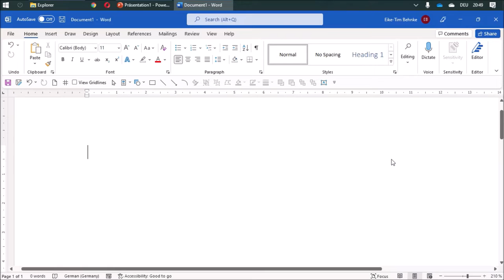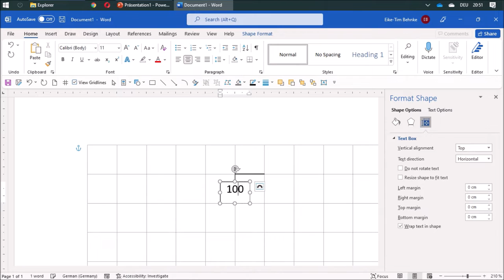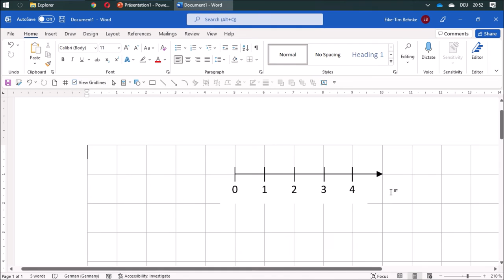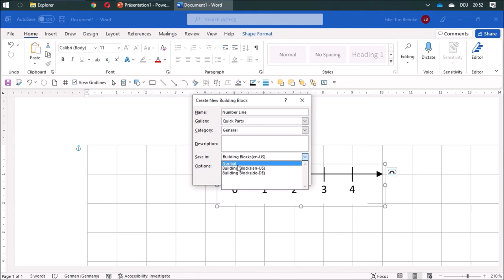07 Draw number line - Math with Word